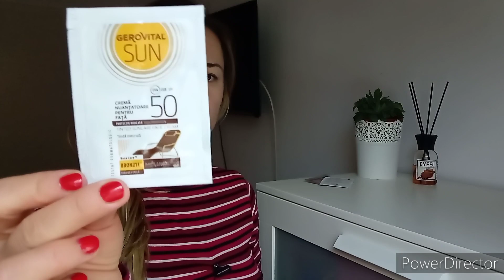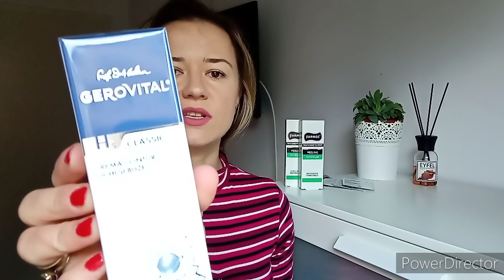HAUL FARMEC | PROMOTIE PASTE | 11 creme, măști, tratamente, spray la doar 89 lei | unboxing Farmec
Daca iti plac clipurile mele da thumbs up si abonare.
Urmareste-ma si pe Instagram la @cristinapreda.ro

👍👍👍 Pentru 10% reducere și transport gratuit la parfumuri-clona de dama/bărbat/unisex/de nișă, folosiți codul CP10 la finalizarea comenzii pe

Pentru influenceri: va puteti inregistra gratuit aici pentru a aplica la diverse campanii

❤️❤️❤️ MAGAZINELE MELE PREFERATE ❤️❤️❤️

Pentru 40 lei credit pe theoutfit.ro folosiți codul outfit-26752 la plasarea comenzii

Pentru 10 lei la înscriere și până la 10% cashback la cumparaturi online, te poți înregistra pe Bonusway